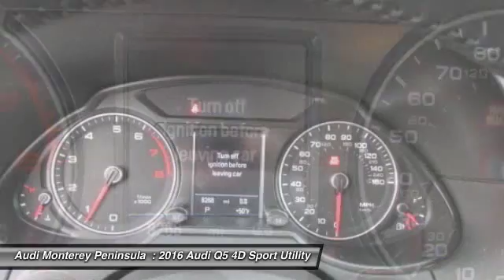2016 Audi Q5 Audi Monterey L1171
2016 Audi Q5 2.0T Premium

There are used SUVs, and then there are SUVs like this well-taken care of 2016 Audi Q5.  This luxury vehicle has it all, from a posh interior to a wealth of fantastic features.  If you want a creampuff with style, this is it. Audi Certified Pre-Owned means you not only get the reassurance of up to a 6yr/100,000 mile limited warranty, but also a 300 point inspection/reconditioning, 24/7 roadside assistance, trip-interruption services, complimentary service loaner, and a complete CARFAX vehicle history report. This outstanding, one-owner Q5 would look so much better in your garage instead of sitting here empty on our lot. It s only been in one garage before, so once it finds a new home, it s gonna do its best to make everybody happy. It is nicely equipped with features such as Premium Plus Package (2-Position Driver Side Memory, 3-Step Heated Front Seats, Aluminum Trunk Edge Trim & Door Sills, Audi Advanced Key, Auto-Dimming Interior Mirror w/Digital Compass, and Heated Auto-Dimming & Power-Adjustable Mirrors), Technology Package (Audi Connect w/Online Services, Audi Parking System Plus w/Rear View Camera, Audi Side Assist, and Color Driver Information System w/Trip Computer), and Audi Certified.  Vehicle price and availability are subject to change without notice.